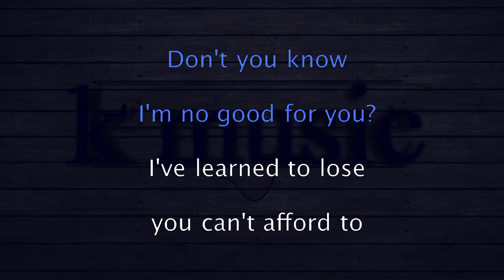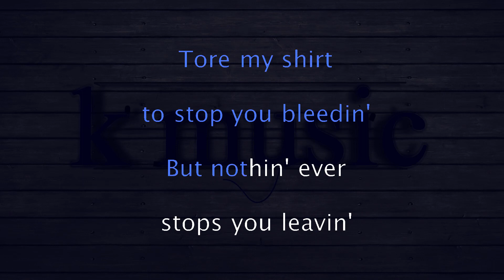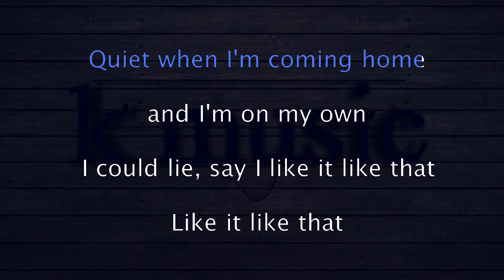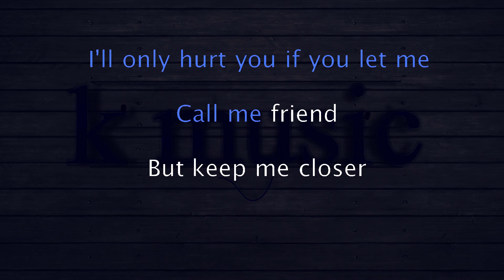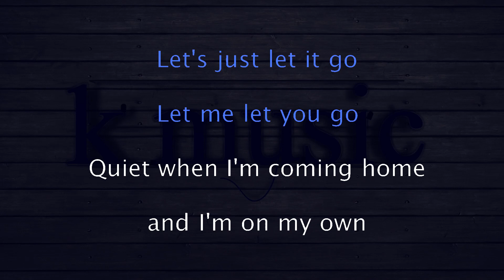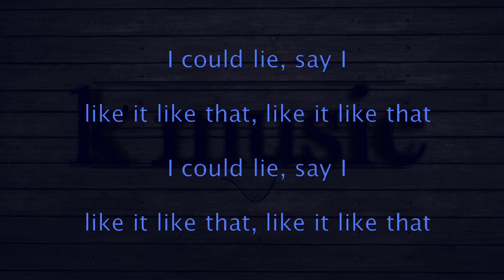Billie Eilish when the party's over Piano Karaoke